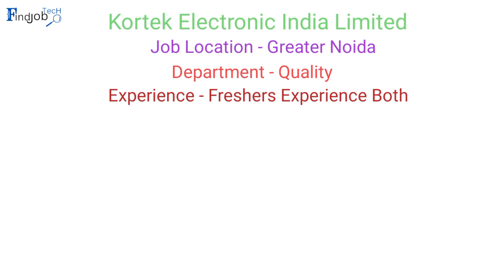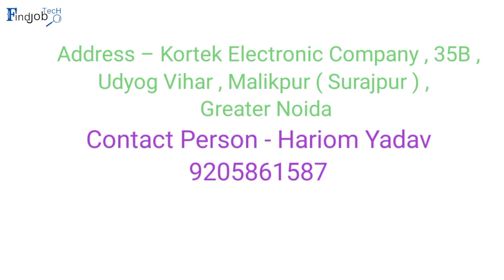Kortek Electronic Company Jobs Opening | Jobs In Noida | Private Jobs | Fershers Jobs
Micrifinence job
All India job
Sarkari jobs
privet jobs
Difance job
security guard job
Office work jobs

दोस्तों इस चैनल के माध्यम से दी गई प्रत्येक जॉब अपडेट बिल्कुल निशुल्क होती है। इसीलिए आप किसी को भी पैसा ना दें। यदि आप पैसा देते हैं तो आप ही जिम्मेदार होंगे।

दोस्तों आपके पास किसी भी प्रकार की जॉब इनफॉर्मिशन हो तो व्हाट्सएप पर shere करे।